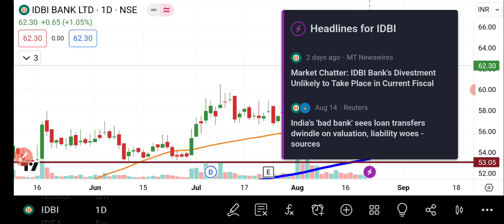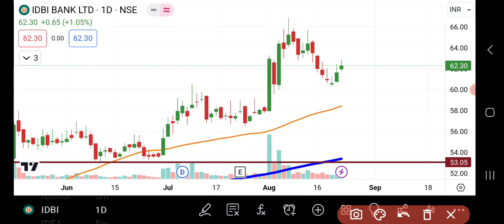IDBI Bank Share Latest News | IDBI Bank Share Price | News On Privatisation Of IDBI Bank